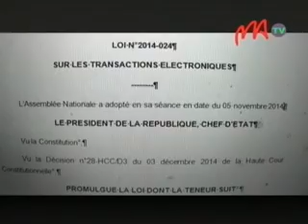09 COMMERCE ELECTRONIQUE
Mikasika ny varotra, dia lalàna, anisan’ireo nolanian'ny solombavam-bahoaka, ny momba ny antsoina hoe signature électronique sy ny lalàna mikasika ny fandrarahana ara-électronika.